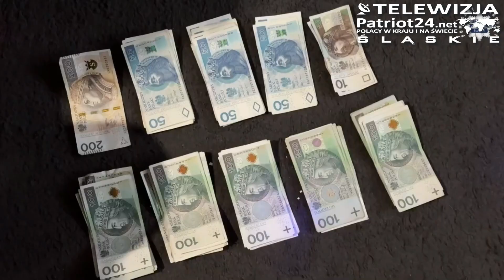Śląska Policja Rozbija Grupę Oszustów Nigeryjskich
Grupa działała w sposób bezwzględny. Przestępcy, podszywając się między innymi pod amerykańskich żołnierzy, lekarzy czy pośredników w sprawach spadkowych, wyłudzali pieniądze lub dane osobowe swoich ofiar za pomocą portali społecznościowych i komunikatorów.